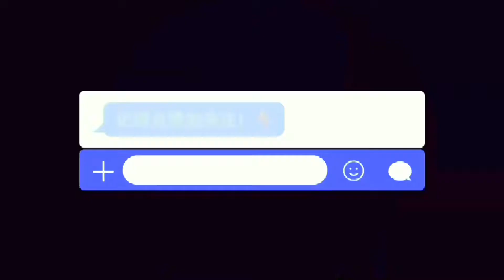青岛崂山仰口风景区 - 中国山东旅行Vlog - Yangkou Laoshan Mountain - Qingdao Shandong China